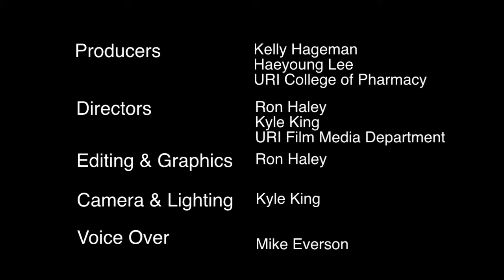Disaster Response Documentary 2 of 2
This documentary is about Disaster Preparedness. Specifically it contains 3 parts: RIDMAT and their disaster response. The Haitian earthquake response. The evolving role of the Pharmacist in disaster situations. This is a collaborative effort between four URI students. Kelly, Ron, Haeyoung and Kyle. This project was completed for the URI College of Pharmacy and the URI Film Media Department.